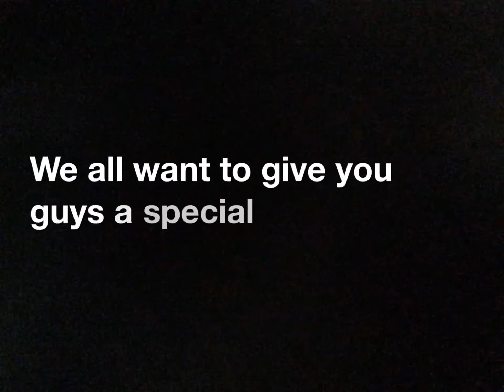10 subscriber special with Luigi